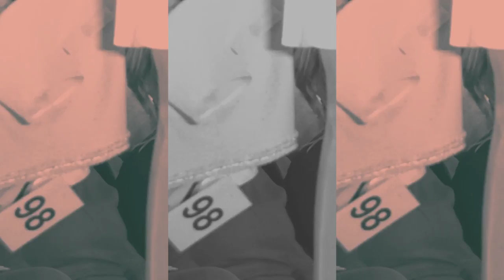Cony modeshow 2017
Promo modeshow